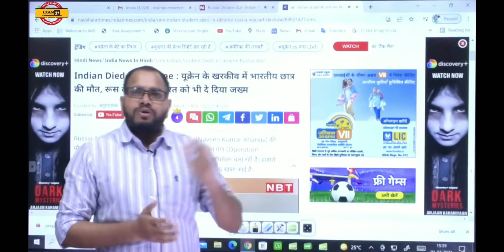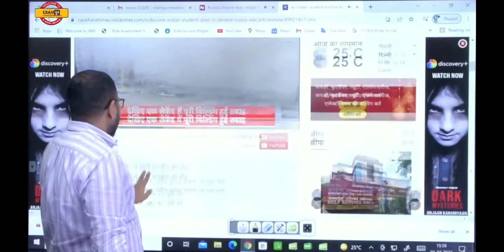रूस-यूक्रेन की बमबारी में "भारतीय छात्र की मौत" 😭 सबसे दुखद घटना Rip😞